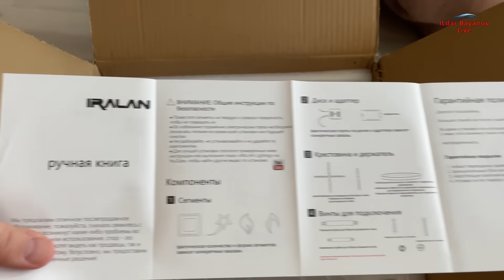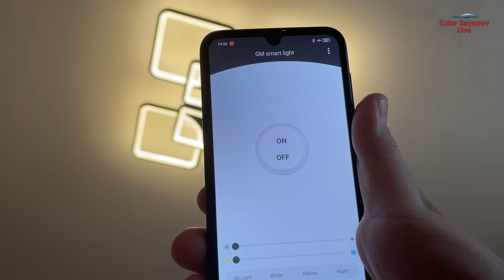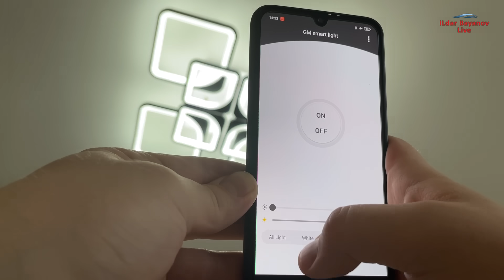ШИКАРНАЯ люстра с Алиэкспресс 👈 ПОДРОБНЫЙ ОБЗОР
Шикарная светодиодная люстра с Алиэкспресс с возможностью управления с пульта и со смартфона. Стоит ли покупать? Как подключить смартфон? Как активировать пульт светодиодной люстры? Смотрите в видео.

Тайм коды:
00:00​ Вступление
00:39​ Распаковка и обзор люстры
03:18​ Как собрать люстру с Алиэкспресс
08:49​ Как смотрится люстра на потолке
10:04​ Как работает люстра и управление люстрой с пульта
13:35​ Управление люстрой со смартфона
14:32​ Стоит ли покупать люстру с Алиэкспресс